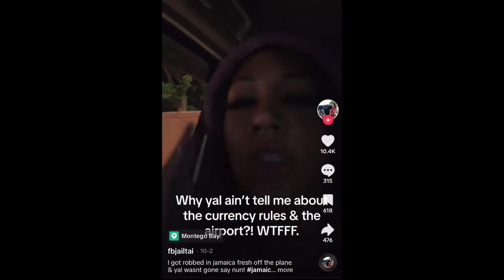The Couch | Ep. 19 feat Kountry Tai